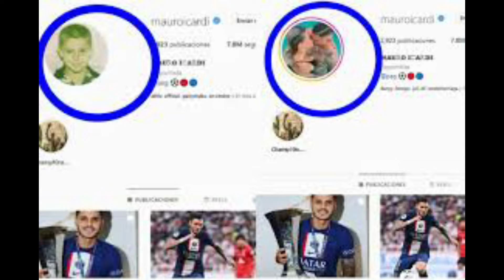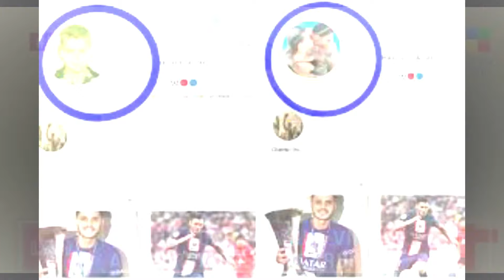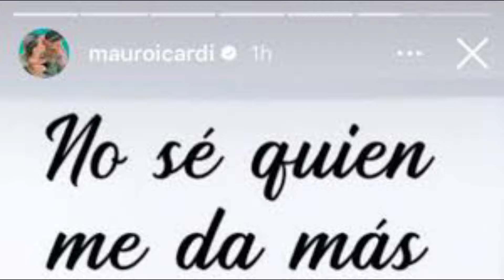REACCIÓN ICARDI al AUDIO de WANDA NARA sobre su DIVORCIO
Reacción en Instagram del delantero del Paris Saint-Germain, Mauro Icardi, ha sido el centro de la polémica este verano. Más precisamente por situaciones externas al deporte, con su pareja, Wanda Nara. A principios de julio se hizo viral un vídeo de la argentina en Ibiza, en la que disfrutaba de una fiesta, tal vez demasiado, para el gusto de muchos. Ahora, se han filtrado unos audios en los que aparentemente la pareja del delantero confiesa estar en Argentina realizando el trámite para su divorcio.A Icardi no le ha pesado la mano para tomar el celular y hacer varias publicaciones en sus redes sociales, mostrando que todo está en buenos términos con su esposa. No es la primera vez que la pareja tiene rumores sobre crisis